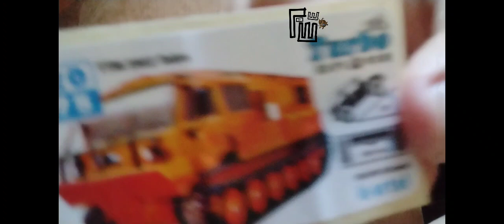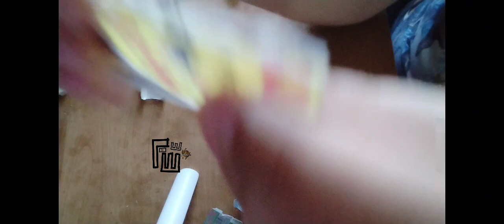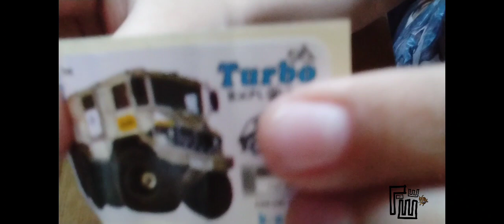Распаковка жвачек turbo